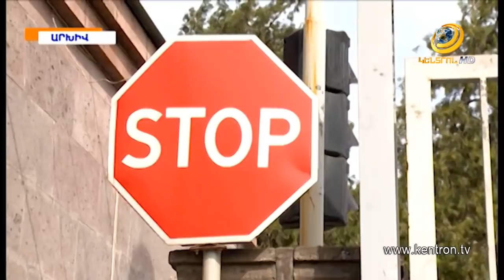Ծեծված փոխգնդապետը՝ ծայրահեղ ծանր վիճակում. կապ ունի՞ արդյոք Վայոց Ձորի մարզպետը միջադեպի հետ